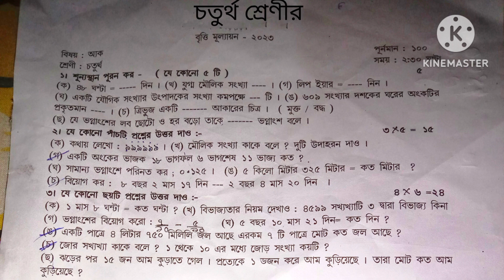২০২৩ সালের বৃত্তি পরীক্ষার অঙ্কের প্রশ্নপত্র।। Class 4 britti poriksha math question ।।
২০২৩ সালের বৃত্তি পরীক্ষার অঙ্কের প্রশ্নপত্র।। Class 4 britti poriksha math question ।।
Britti poriksha 2023 question paper / vritti poriksha question

চতুর্থ শ্রেণীর বৃত্তি পরীক্ষার ২০২৩ সালের অঙ্কের প্রশ্নপত্র।। Class 4 britti poriksha english
চতুর্থ শ্রেণীর ২০১৪ সাল থেকে ২০১৯ সাল পর্যন্ত বৃত্তি পরীক্ষার প্রশ্ন উত্তর/Britti poriksha 2023
চতুর্থ শ্রেণীর বৃত্তি পরীক্ষা ২০২৩ সমাজ বিজ্ঞান প্রশ্ন উত্তর। class 4 britti poriksha 2023
Britti poriksha 2023 class 4